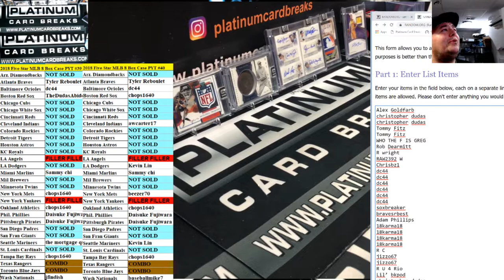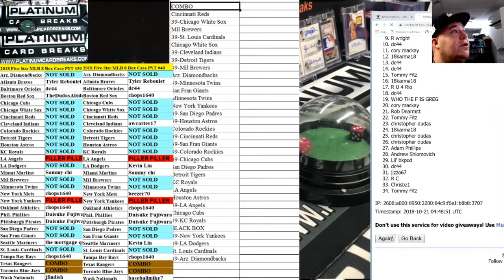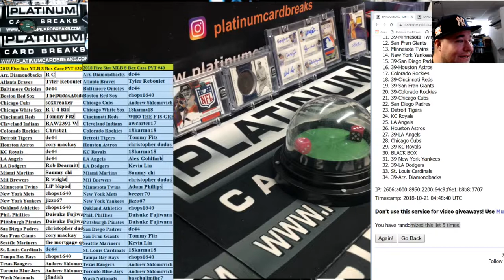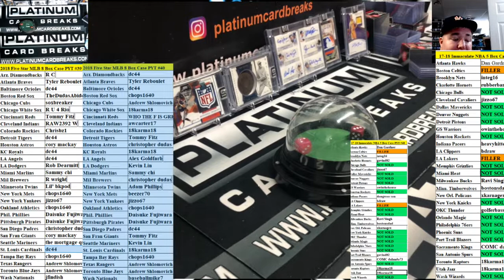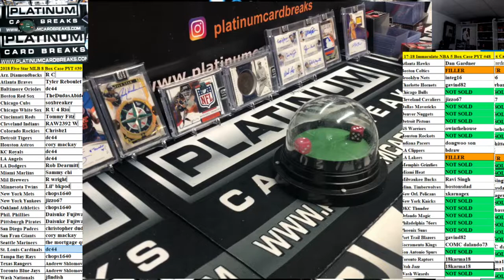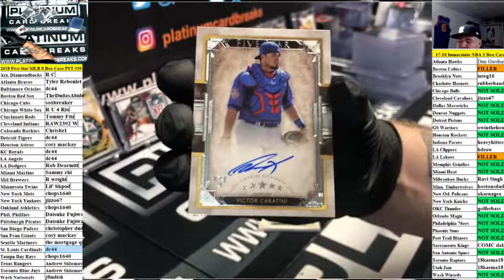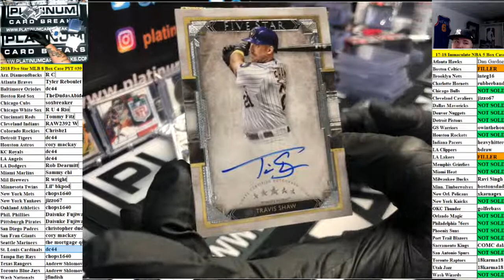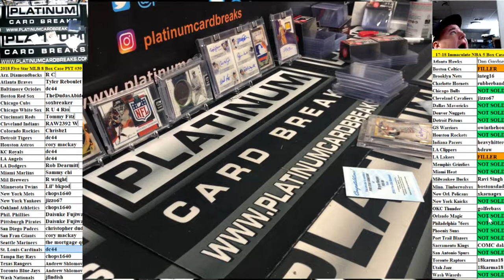2018 Five Star MLB 8 Box Case PYT #39